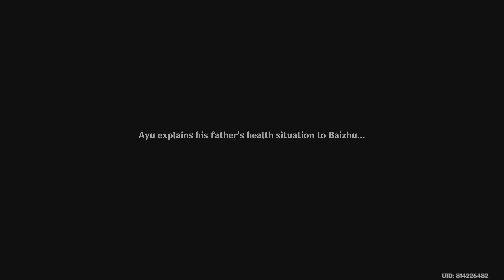[Cutscene] The Search for a Physician | Genshin Impact